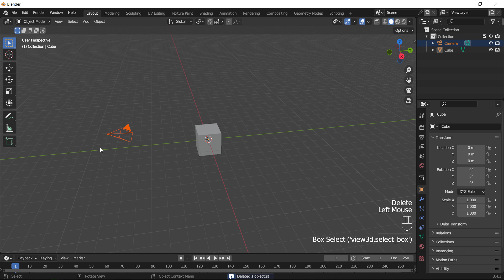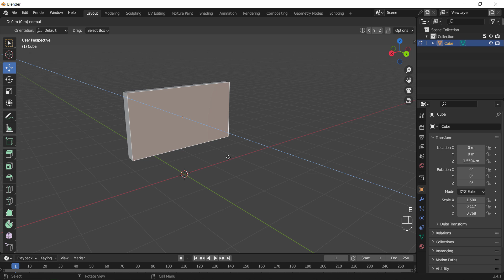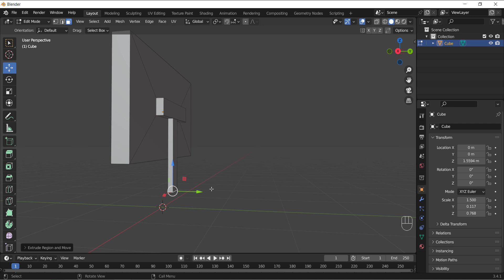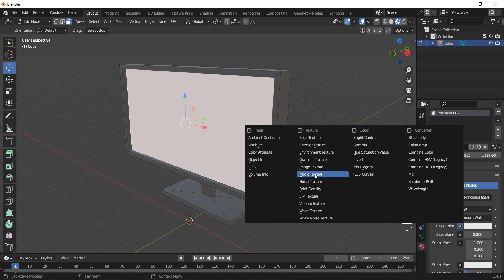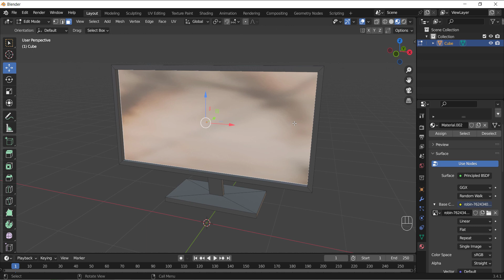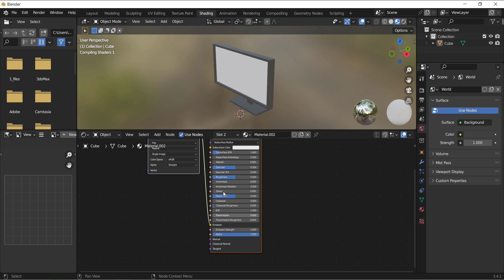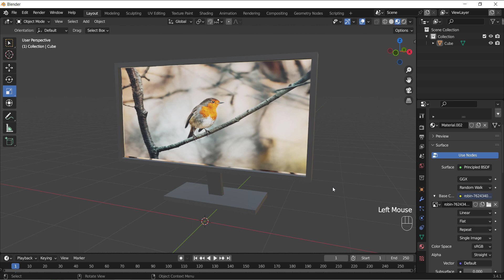تصميم شاشة حاسوب باستخدام البلندر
يشرح هذا الفيديو طريقة تصميم مجسم شاشة حاسوب باستخدام أمر إكسترود (Extrude).
المهارات التي سنتعلمها في هذا اللقاء:
* استخدام أمر إكسترود في عملية النمذجة.